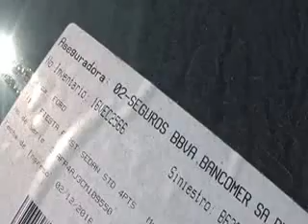SUBASTASMA FORD, FIESTA SEDAN 2012